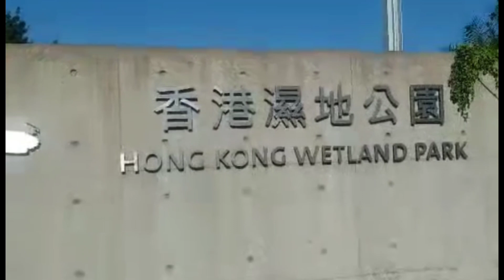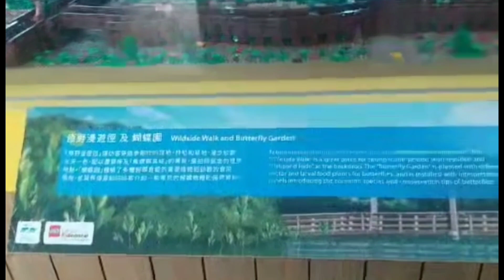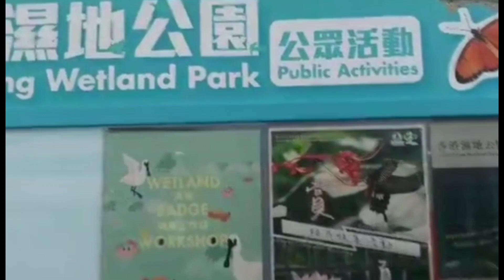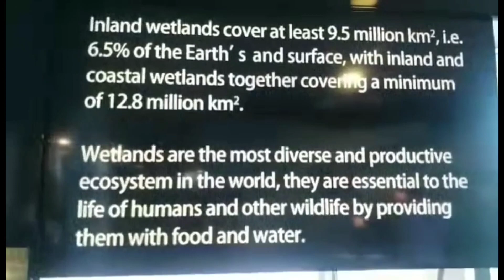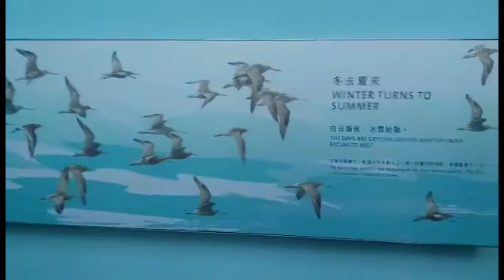Hongkong Wetland Park|| emzchannel blog